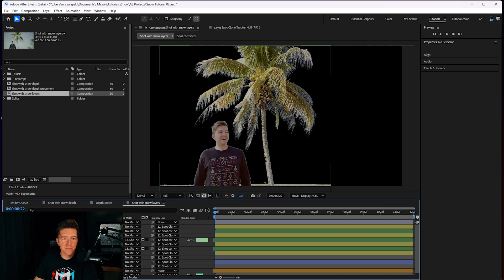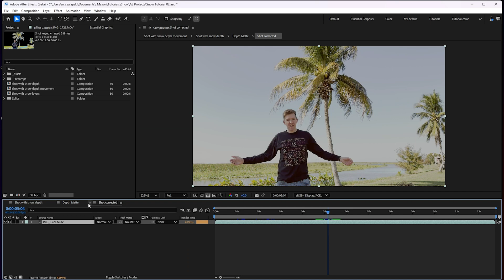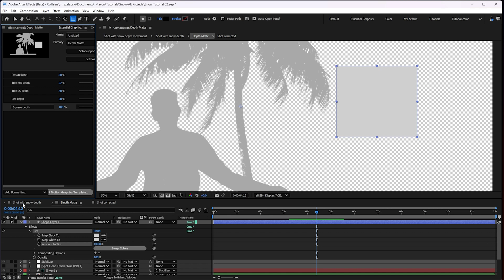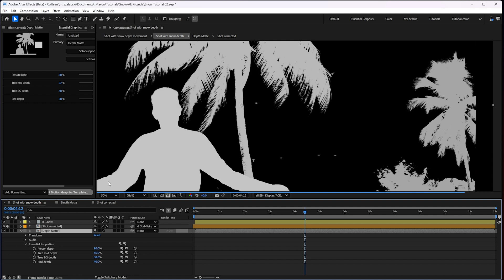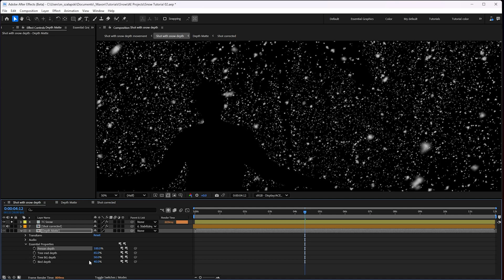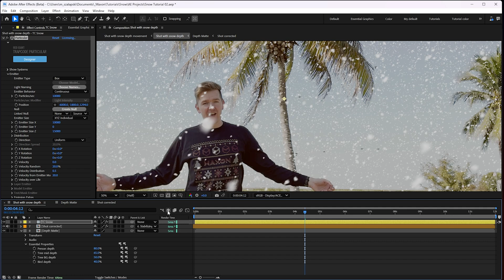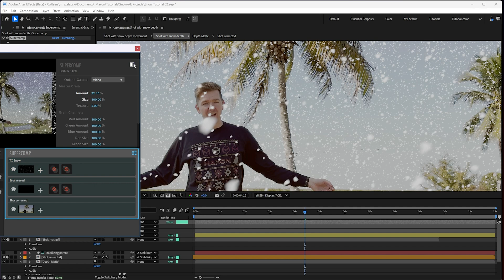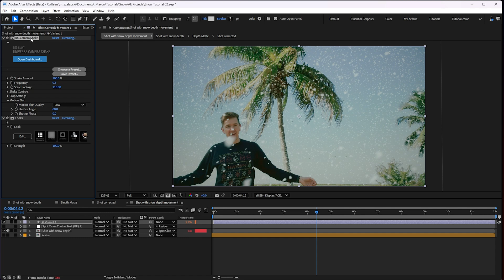Better Depth with Trapcode Particular - VFX Tutorial and Project File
Edit from the future. Red Giant's new Depth Generator lets you generate depth maps to use in Trapcode Particular, which can save a ton of time!

Do you need to bring northern snow south for Christmas, Kwanzaa, Hannukah, or other winter-solstice celebrations? Or do you just want to know a workflow to get better VFX composites with Trapcode Particular? In this tutorial, Michael breaks down a project to show you how to use After Effects techniques (and a bit of Primatte Keyer and Supercomp) to create a Z Buffer to help your particles sit where they're supposed to be!

That's right; Particular can use a depth map to control particle visibility! This is useful for visual effects or motion graphics and is useful for far more than just adding a blizzard to your scene.